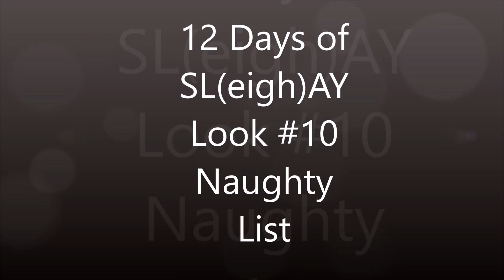12 DAYS OF SL(EIGH)AY LOOK #10.. NAUGHTY LIST MAKEUP LOOK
In today's video I am giving you my 10th day out of my 12 days of slay! Self explanatory, simple vampy christmas makeup look! I hope you all enjoy!

Facebook x Google +: Kera Jaay